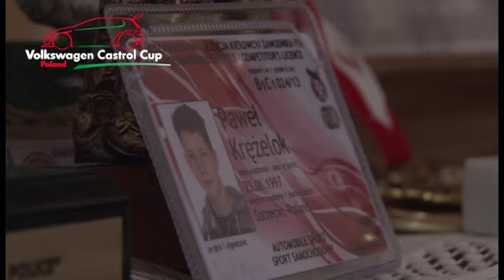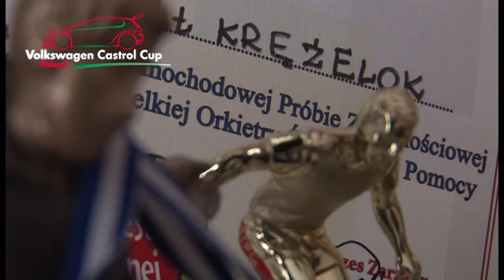Paweł Krężelok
Paweł Krężelok -- uczestnik Volkswagen Castrol Cup 2013

Paweł Krężelok -- Volkswagen Castrol Cup 2013 driver